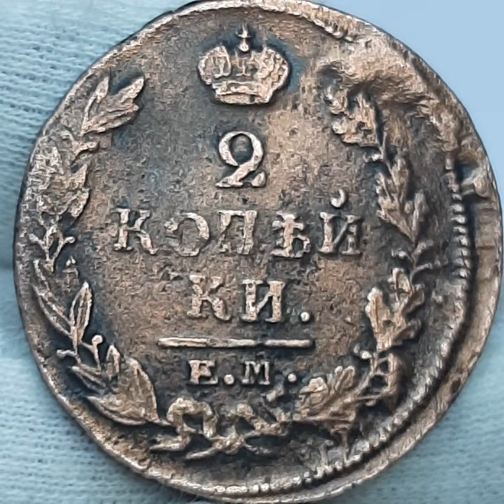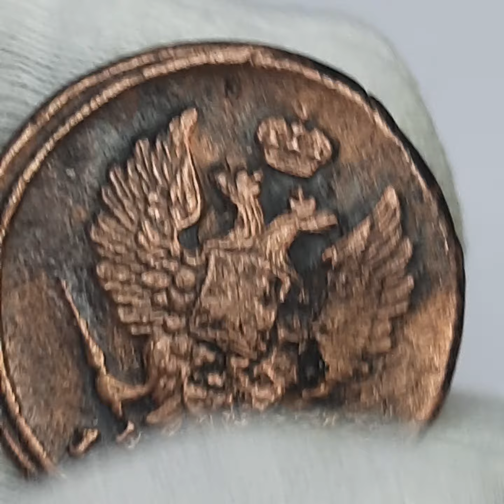2 копейки 1821 года. Е.М. Н.М.